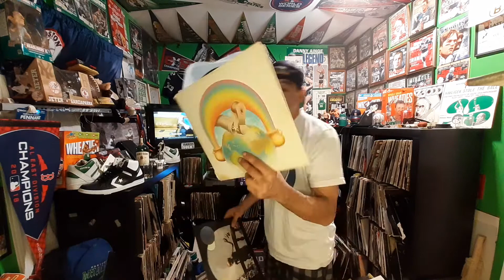One more Saturday night/cornell 77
Another Saturday night in quarantine Grateful Dead 5-8 77 Cornell one more Saturday night encore